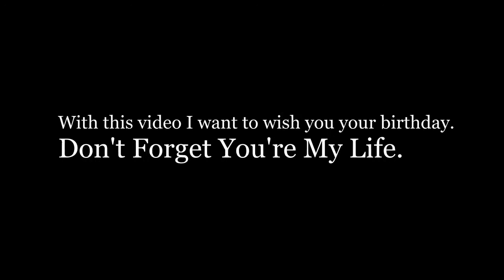Happy Birthday Korab